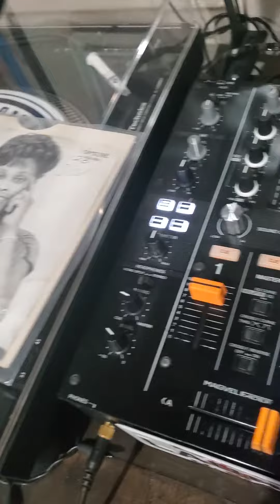CAROL SHINNETTE - CYANIDE LOVE (OPTUNE)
THAT INTRO IS MUCH BETTER 🔥
TRADED SLEEVES WITH MY HOMIE BOX
SIGNED. 🙏